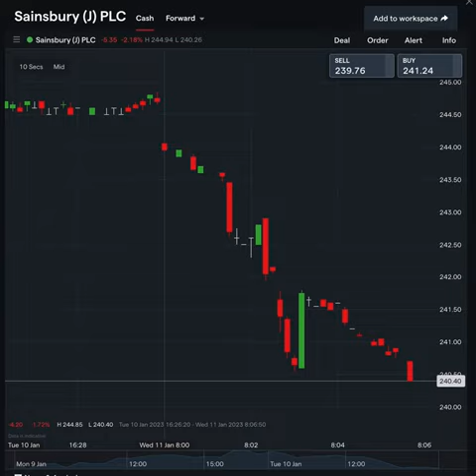How Sainsbury's stock dropped despite positive numbers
Sainsbury's now expects profits to be towards the upper end of guidance range after statement this morning - however here is how the stock opened on IG 📉

$SBRY